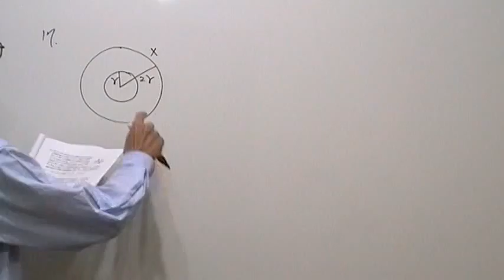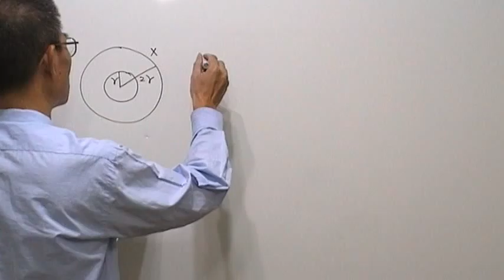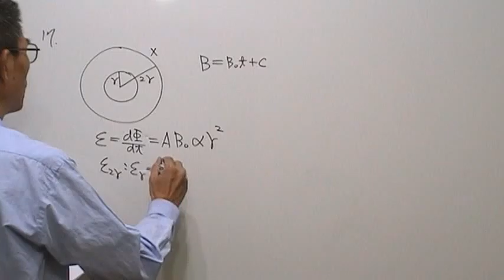高三物理第776題